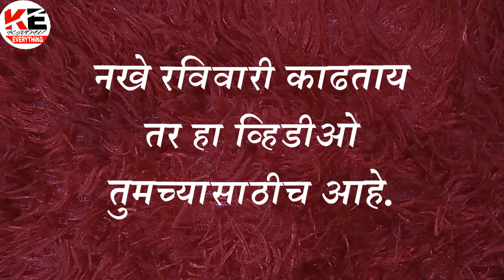नखे रविवारी काढताय तर हा व्हिडीओ तुमच्यासाठीच आहे | ASTROLOGY TIPS | KNOW EVERYTHING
नखे रविवारी काढताय तर हा व्हिडीओ तुमच्यासाठीच आहे

KNOW EVERYTHING is all about beauty, health and life secrets channel. This channel for a lot of things like beauty tips and care, health tips, beauty benefits and much more.

Any information provided in this video should not be considered as a substitute for prescriptions suggested by local beauty, diet and health care professionals. Viewers are subjected to use information provided in video on their own risk. This channel doesn't take any responsibility for any harm, side-effects, illness or any health or skin care problems cased due to use of our content, information or anything related to this video.

KNOW EVERYTHING